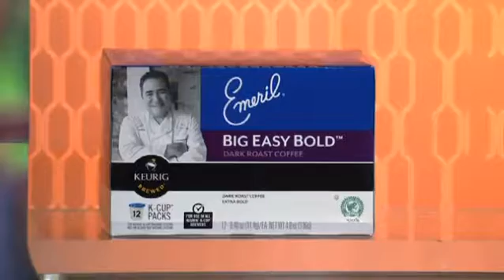Plesser's Featured on the Price Is Right - Frigidaire Gallery Collection Kitchen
Plesser's featured once again on the Price Is Right.  Prizes featured: Microwave, Gas Range with Convection Oven, French Door Refrigerator with Water Filtration System & A Large Capacity Dishwasher.

It's Lesser At Plesser.